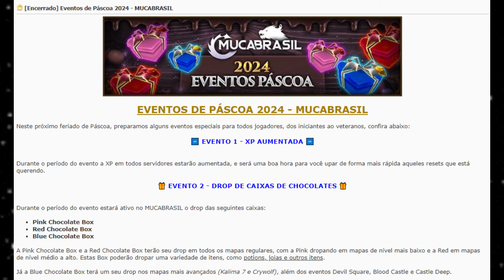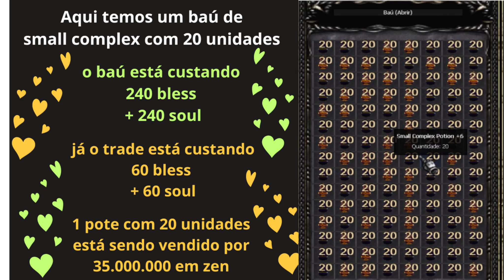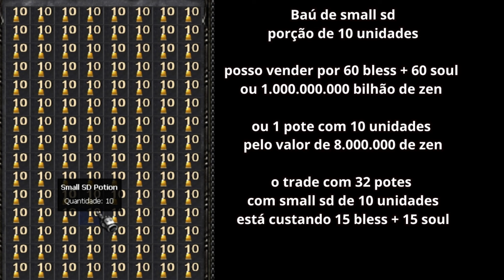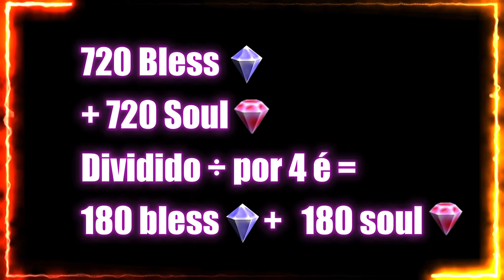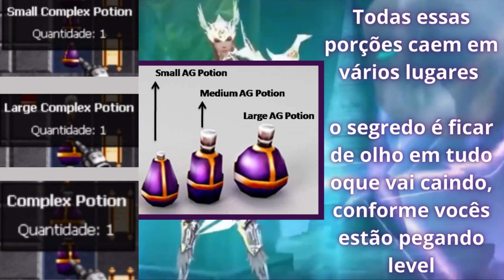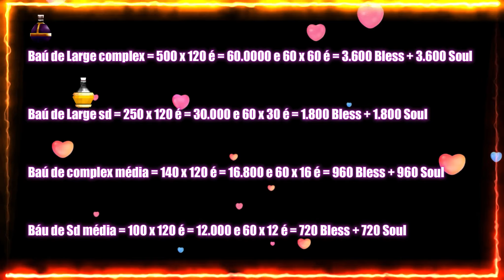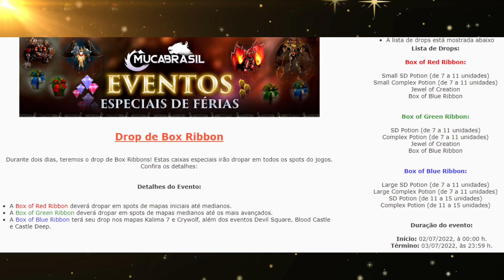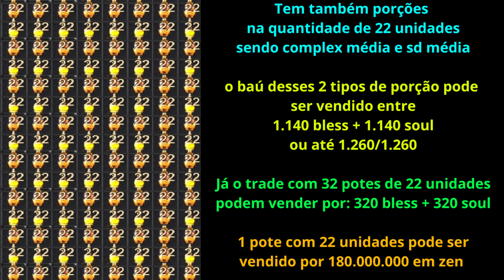Participe do Evento de Box e Ganhe Joias Vendendo Porções! Ensinei como usar o /trade baú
Neste vídeo, eu compartilho tudo o que você precisa saber sobre o evento de drop de
Chocolate Box e Ribbon Box no Mu Ca brasil, que aconteceu entre os dias 29/03/2024 e 31/03/2024. Explico como a Pink, Red e Blue Chocolate Box estavam dropando nos mapas regulares, intermediários e avançados do jogo, e o que você pode ganhar ao estourar essas caixas, incluindo poções, joias (Bless e Soul), entre outros itens! 💎

Além disso, falo sobre os valores de mercado das poções que mais costumam dropar tanto das Chocolate Box quanto das Ribbon Box, e dou dicas de como você pode lucrar com elas, seja vendendo porções ou fechando baús para negociar com outros jogadores.

Mas é importante lembrar: só vale a pena vender o baú de box completo se você conseguir pegar pelo menos 2 baús. Para conseguir um bom número de porções, é ideal juntar mais baús de box.

Os valores de cada tipo de baú podem variar de comprador para comprador, ficando geralmente entre 720 bless + 720 soul e 960 bless + 960 soul. Pessoalmente, eu gosto de dropar todas as caixas que pego. Já fiz as contas e, como mencionei, só vale a pena vender o baú de box se você pegar poucos baús — como por exemplo, 2. Se você conseguir entre 4 a 5 baús, eu diria que é melhor dropar. Mas isso fica a critério de cada um de vocês!

Estou compartilhando essa experiência porque é o que eu faço há muito tempo. Então, calculem e analisem se vale a pena vender o baú de box de vocês durante os eventos!

Se você quer aprender como fazer boas vendas, entender os valores das poções esse vídeo é para você! Deixe seu comentário e não se esqueça de se inscrever para mais dicas e informações sobre eventos do MuCabrasil! 🚀

Apoie este canal para obter acesso aos seguintes benefícios:
Os Membros aparecem na página principal do Canal! Todos vão saber que você é um apoiador!
Emblemas de fidelidade ao lado do seu nome nos comentários e no chat em direto
Nome destacado em lives e vídeos 💜
Emojis personalizados para utilizar nos comentários e no chat em direto
Comentários de apoiadores tem prioridade p/ resp.
Ajude o Canal a continuar produzindo conteúdo!
É a melhor forma para quem quer ajudar o Canal a se manter e seguir em frente!

Olá sejam todos bem-vindos e bem vindas 😍❤️‍🔥
Meu nome é Damiana, Amo gravar vídeos para vocês ❤, Atualmente Tenho postado muitos vídeos tutoriais referentes ao MU C.A BRASIL, Mais pretendo Está trazendo vídeos de vários outros jogos, Espero que gostem do meu trabalho. Vocês são os melhores inscritos amigos que qualquer um queria ter 🤗❤. Que Deus abençoe ricamente a vida de cada um.. um beijão no coração de todos 😘

NOVA CONFIGURAÇÃO DO MEU PC
Processador: AMD Ryzen 5 4600G with Radeon Graphics 3.70 GHz
Memória RAM: 16gb + 4gb = 20GB Ddr4
Placa de vídeo: PowerColor AMD Radeon RX 6400 ITX, 4GB, GDDR6, FSR, Ray Tracing - AXRX 6400 LP 4GBD6-DH
Ssd: Kingston 240gb

ANTIGA CONFIGURAÇÃO DO MEU PC
Processador: AMD Ryzen 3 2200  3,5GHz
Memória RAM: 2X4 = 8,0GB Ddr4
Placa de vídeo: GTX 750 Ti 2GB
Ssd: Kingston 240gb
HD: 1tb seagate